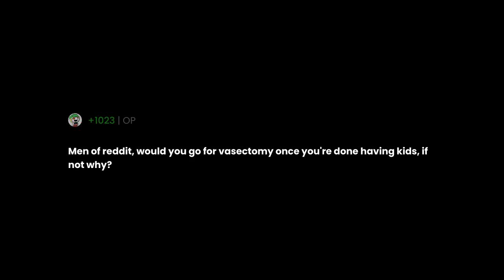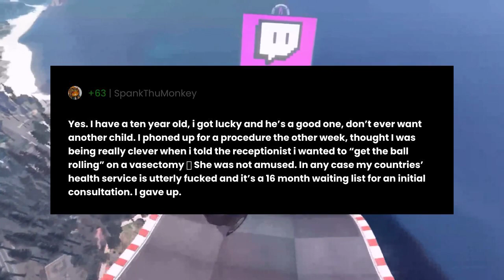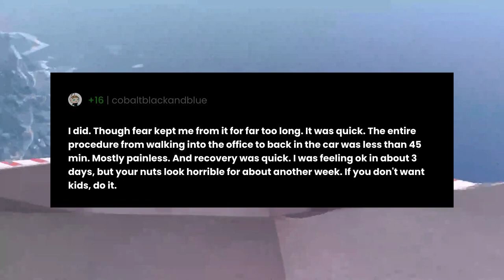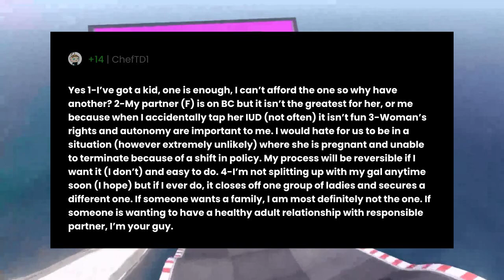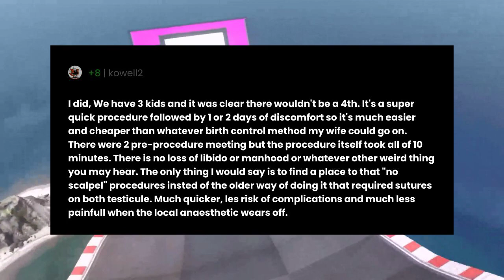Men of reddit, would you go for vasectomy once you're done having kids, if not why?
"Men of reddit, would you go for vasectomy once you're done having kids, if not why?" the question you all have been asking for.